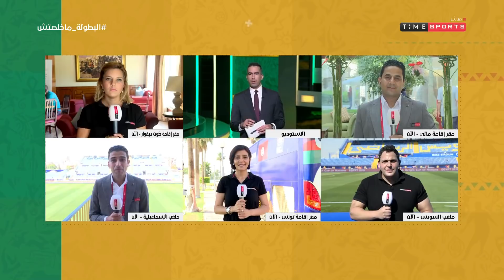مراسل time sports من ملعب الإسماعيلية قبل مباراة غانا وتونس - الاستديو التحليلي